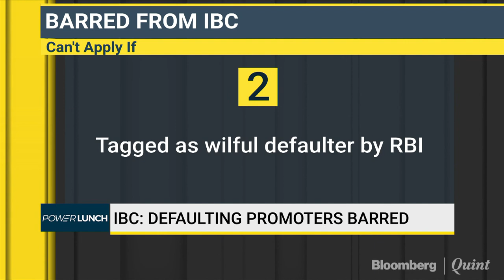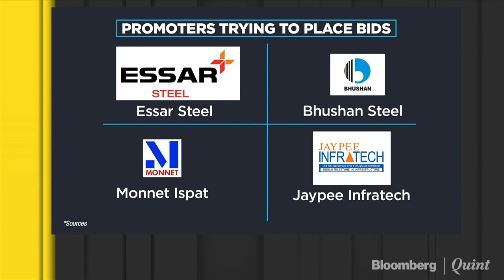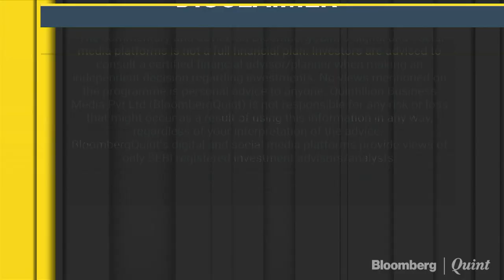Cyril Shroff Analyses IBC Ordinance Fineprint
The IBC ordinance has “gone so far it might hurt genuine bidders” says top lawyer Cyril Shroff.